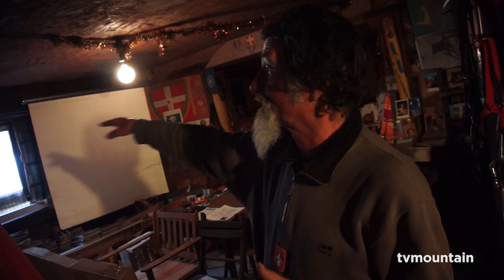Jacques Démarchi Chamonix Mont-Blanc 2070 artiste peintre de montagne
Mars 2014, artiste, peinture montagne... Jacques Démarchi Chamonix Mont-Blanc demain en 2070...
" L'histoire du futur c'est qu'on y est pas encore "... Merci Jacques...